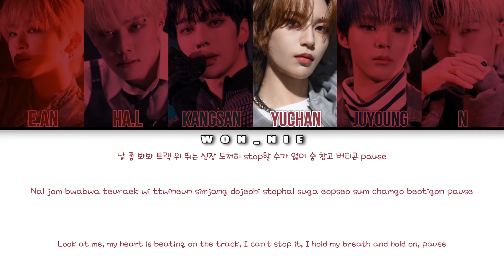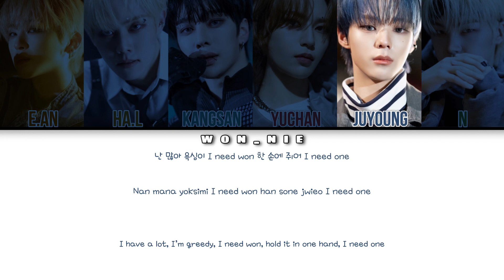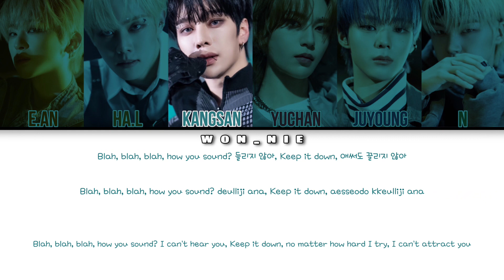Racer By NCHIVE (Colour Coded Lyrics) [Han/Rom/Eng]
All rights to AUBEMOON STUDIO, NCHIVE and others who helped in making this song!!! No official licenses taken!!!

NCHIVE: ​⁠​⁠​⁠@NCHIVE

SONG: Racer
ARTIST: NCHIVE
ALBUM: DRIVE
RELEASE: 09/04/2024